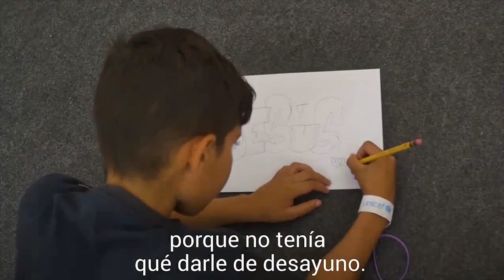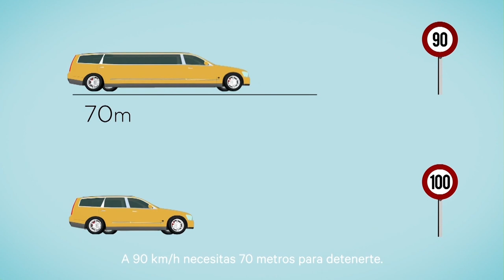Carlos Cuesta:El monopolio de los taxistas no puede durar ni un segundo más